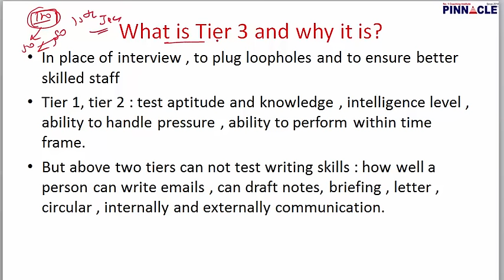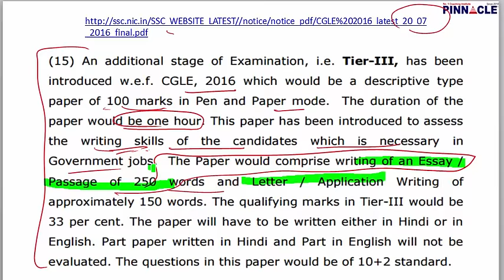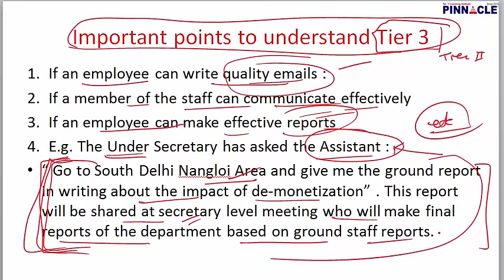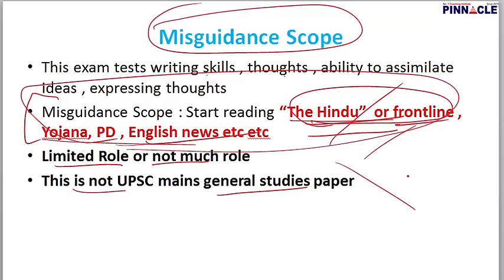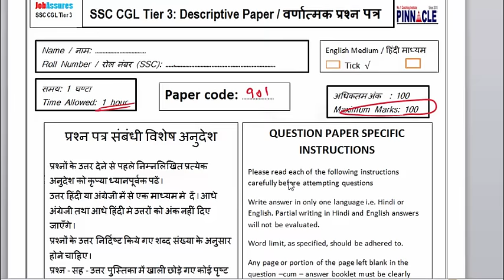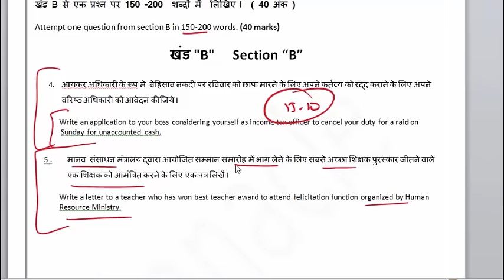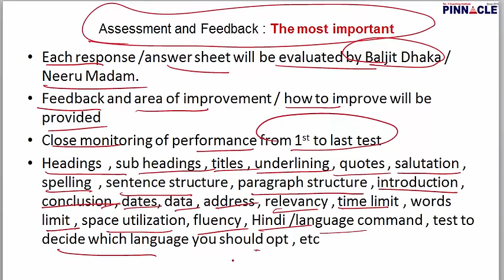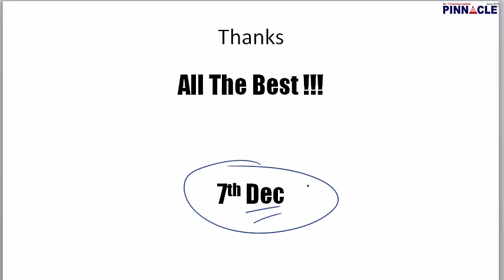ssc cgl tier 3 preparation : Ensure your success with JobAssure Tier3 course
ssc cgl tier 3 preparation : Ensure your success with JobAssure Tier3 course. To join JobAssure Tier3 Program - A complete package for Tier3.